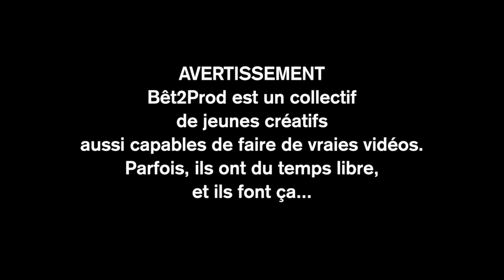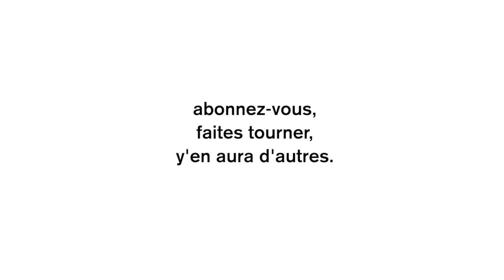Bêt2Sketchs - Episode BELEEEW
Bêt2prod présente Bêt2Sketchs : Episode Beleeew

Le Pickpocket du métro
Le trou
Belew
se foutre de la gueule du monde

de et avec
Ben, Geb, Pierre, Zdrek, Jerky & Ban'Anna

Musique "Electronik Body" par Double Dragon.